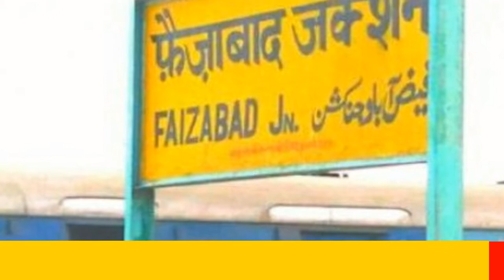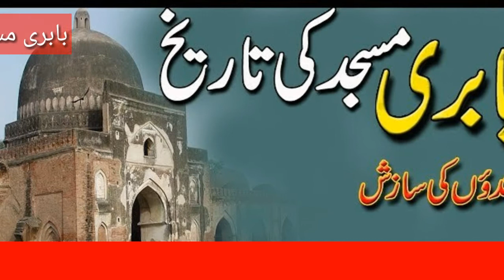Babri Masjid Demolition Real Video ।बाबरी मस्जिद 1992-2018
Babri Masjid History
Ye video babri masjid demolition real video hai,
Babri masjid ki Surwati Kahani ,